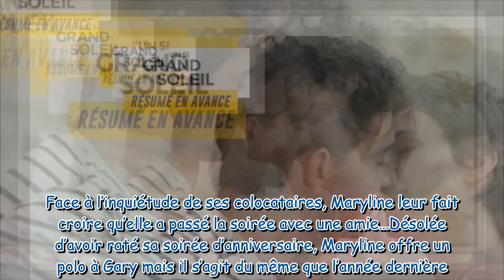Un Si Grand Soleil en avance : ce qui vous attend dans la soirée spéciale du mercredi 10 août 2022 [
Un Si Grand Soleil en avance : ce qui vous attend dans la soirée spéciale du mercredi 10 août 2022 [SPOILERS]